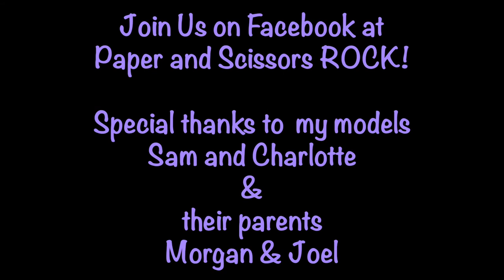Bunny Ears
The Easiest Ever Bunny Ears to Celebrate Easter and Spring!